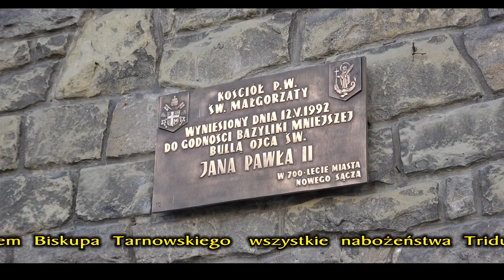Niedziela Palmowa 2020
Niedziela Palmowa – święto ruchome w kalendarzu chrześcijańskim przypadające 7 dni przed Wielkanocą.

Święto zostało ustanowione na pamiątkę przybycia Chrystusa do Jerozolimy. Rozpoczyna okres przygotowania duchowego do świąt, będącego wyciszeniem, skupieniem i przeżywaniem męki Chrystusa.

Pierwsze znane zapisy dotyczące święta pochodzą z dziennika pątniczki Egerii, a datowane są na lata osiemdziesiąte IV wieku.

Z Jerozolimy procesja Niedzieli Palmowej rozprzestrzeniła się na kraje chrześcijańskiego Wschodu.
Niedziela Palmowa obchodzona jest w Polsce od średniowiecza.

Według obrzędów katolickich tego dnia wierni przynoszą do kościoła palemki, symbol odradzającego się życia.

W roku 2020-tym szerząca się epidemia koronawiusa SARS-CoV-2
na świecie uniemożliwiła wiernym uczestnictwo w obchodach Niedzieli Palmowej.

Wszystkie nabożeństwa Triduum zgodnie z dekretem Biskupa Tarnowskiego były celebrowane BEZ UDZIAŁU WIERNYCH.